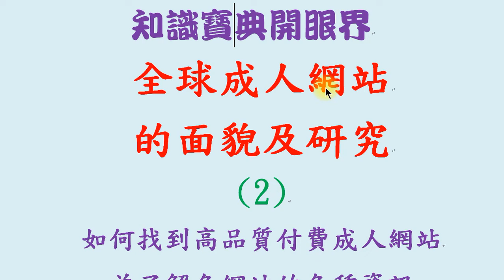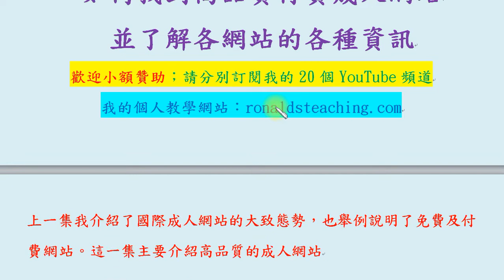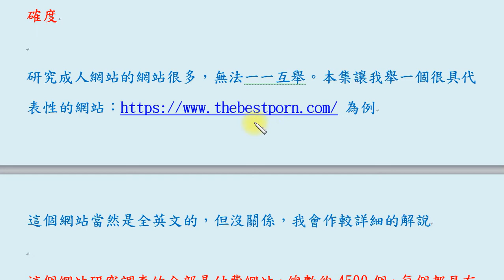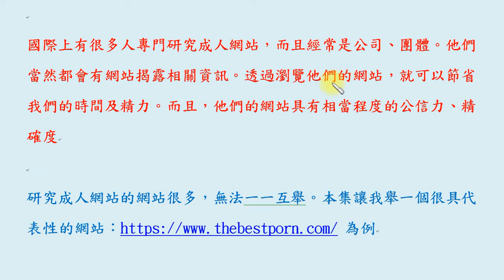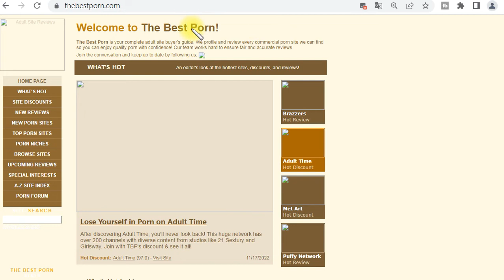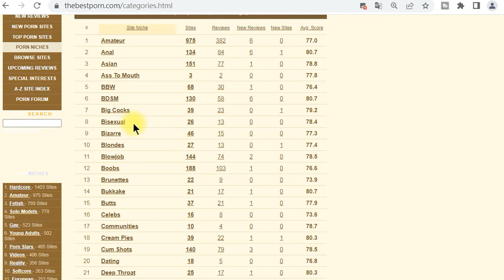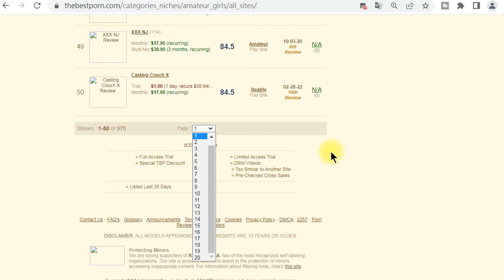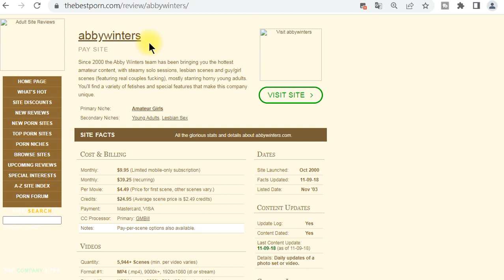全球成人網站的面貌及研究 (2)：如何找到高品質付費成人網站，並了解各網站的各種資訊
知識常識類：
英文教學類：
綜合性：